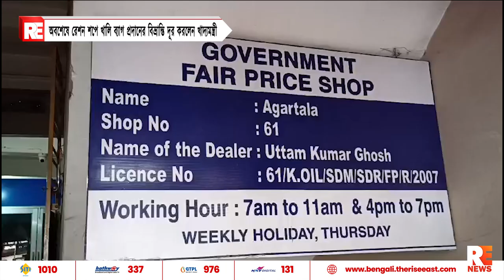অবশেষে রেশন শপে খালি ব্যাগ প্রদানের বিভ্রান্তি দূর করলেন খাদ্যমন্ত্রী